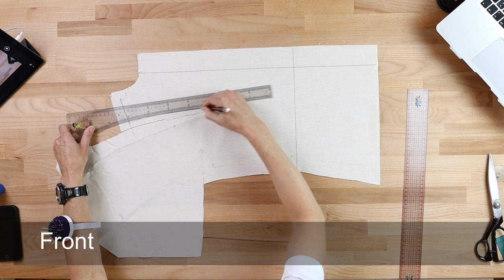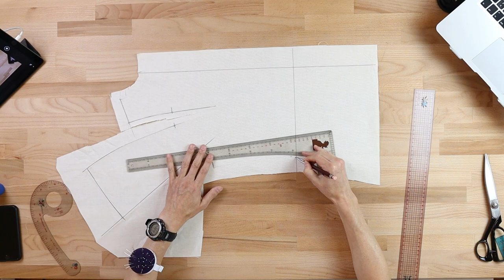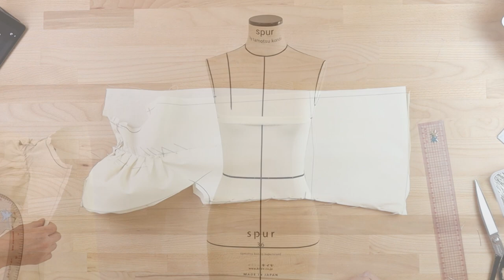【Butterfly sleeve blouse】The Library of Draping, Tamotsu Kondo's draping archive, バタフライスリーブブラウス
Puff sleeves have a long history and a large variety accordingly. If we go back in time, we might think of the puff sleeves from the renaissance or the gothic era. More recently valentino's influence gave puff sleeves a huge comeback. In this video I will introduce you to a light and soft puff sleeve that looks like a butterfly spreading its wings on your shoulders. It's a rare pattern, where the sleeve is coming out of the front without an additional seam. The use of the fabric in bias gives the sleeve its special soft appearance.

パフスリーブには古い歴史があり、多くの種類があります。古くはルネッサンス、またはゴシック期の袖は有名ですね。最近でもヴァレンティの影響で大きな流行がありました。今回の袖は蝶々が羽根を広げたようにふんわりと肩の上で立ち上がったパフスリーブをご紹介します。しかも、見頃から縫い目なしで袖まで続いてドレーピングされている珍しい袖です。バイアスの布目を利用して柔らかく仕上げるのが特徴的です。

Scissors: JS-DA-R26